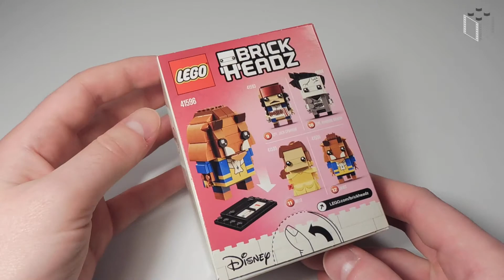Lego 41596 Brick Headz Bestia - Stop Motion Build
Lego 41596 Brick Headz Beast

Nowe figurki do budowania LEGO® BrickHeadz, dostępne od marca 2017 r., to zupełnie nowy sposób kolekcjonowania, budowania i prezentowania ikonicznych postaci z ulubionych filmów, seriali telewizyjnych, gier i komiksów. Odtwórz Bestię z tą piękną figurką do budowania BrickHeadz zawierającą kolorowe klocki LEGO System, które odtwarzają wszystkie charakterystyczne szczegóły z klasycznej animacji Disneya „Piękna i Bestia”, takie jak elegancki kostium z kamizelką, nakładana lwia grzywa i rogi. Bestia stoi na specjalnie zaprojektowanej płytce konstrukcyjnej, która pozwala ją w łatwy sposób wyeksponować.

Legozmysl